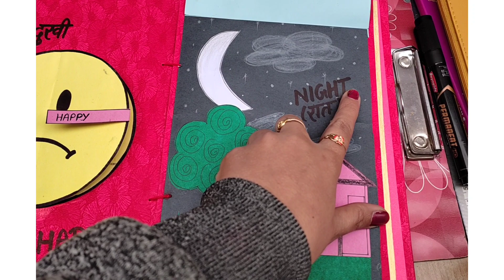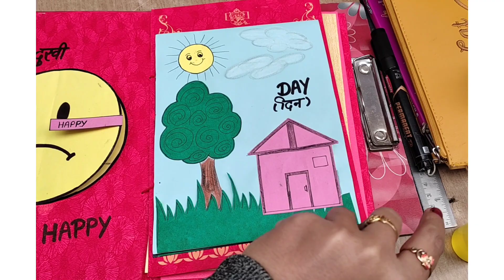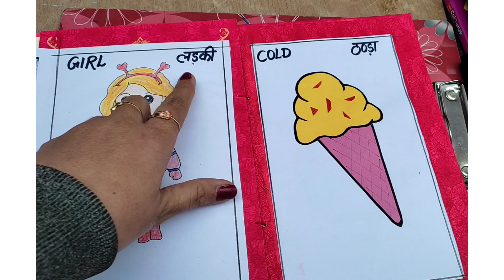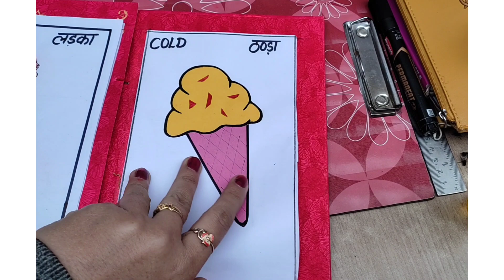Opposite Words TLM.... विलोम शब्द TLM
Opposite words (विलोम शब्द) TLM